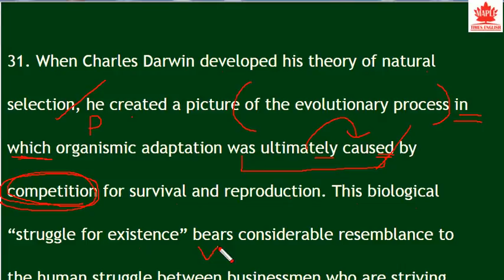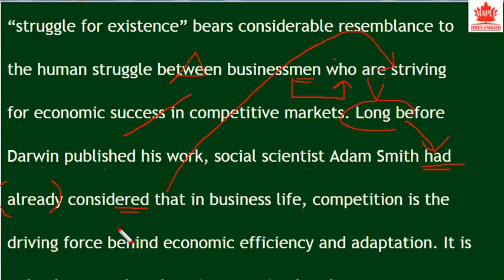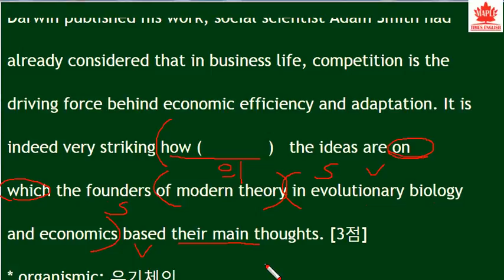2017년 3월 모의고사 고2 31번 외국어영역 - 번개콩 evolution economy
2017년 3월 외국어영역, 영어영역 모의고사 풀이입니다.
자세한 설명보다는 스피드있게 해석과 중요문법, 변형문제 나올만한 내용만 짚고 넘어가겠습니다.